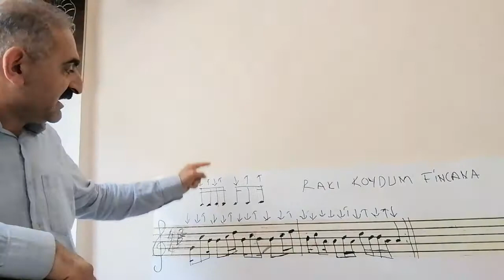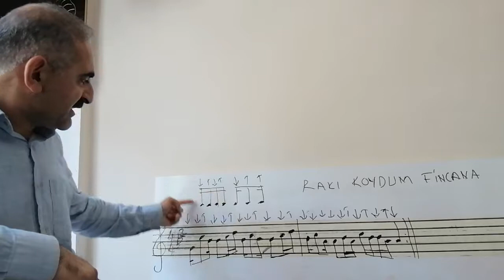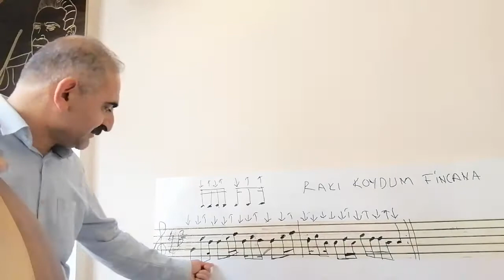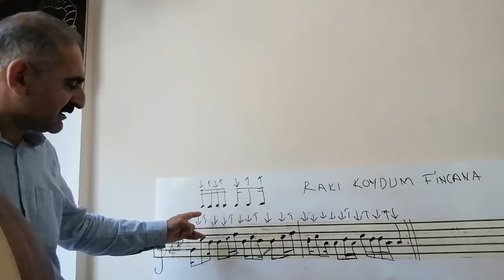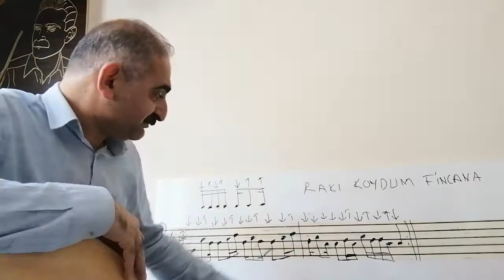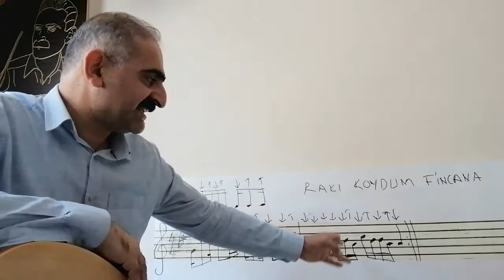8.Dersimiz Rakı Koydum Fincana Solfej ve Çalma KISA SAP